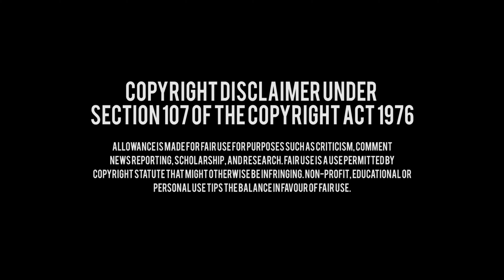JD x Alone Again | Stumbling Into Sobriety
JD still disturbing me, i believe i may edit more videos or i don't know.
This Alone Again Vivo Live performance audio from TheWeeknd After Hours album.
This track gets me very deep and the dark radiance vibe, synth made this that it from another universe
Quit pannuda track and the concept evolves around JD is also kind of grabbing me into it and i liked it so much when a man tries to get into sobriety. Here ThalapthyVijay as JD with Lokesh Kanagaraj touch, its also to me kind of out of Tamil cinema universe.

Follow me as well on these below platforms :)